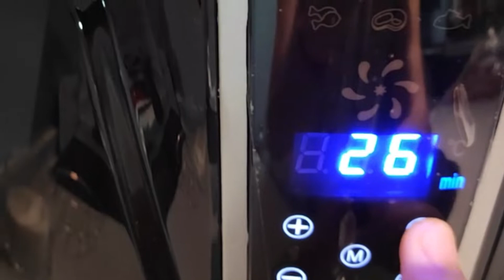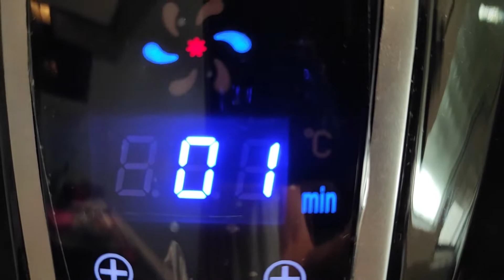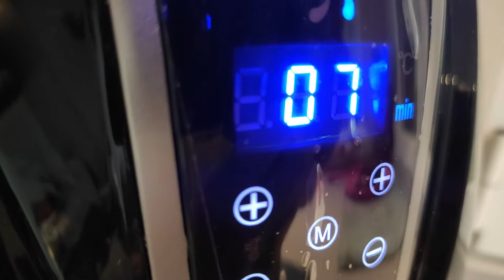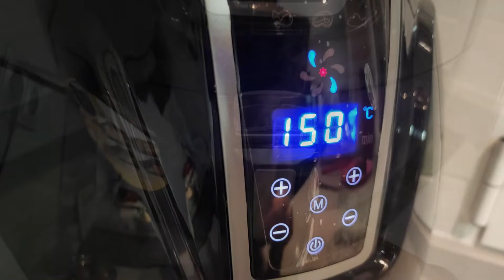ENSALADA de PIMIENTOS ROJOS Y HUEVOS COCIDOS en AIRFRYER/ Pepper and egg salad cooked in air fryer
GRACIAS!!!